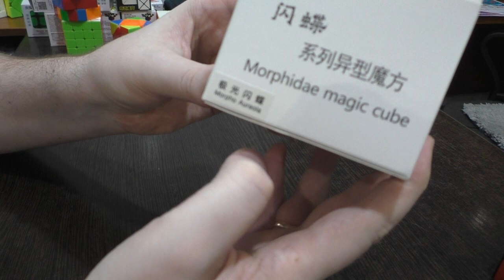Unboxing №170 Morpho Aureola f/s limCube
Morpho Aureola - так называется разновидность бабочек и достаточно новая головоломка от f/s limCube, которая совмещает в себе особенности Clover Cube и Skewb, помимо этого есть дополнительное изменение формы. Головоломка достаточно сложная и, если вы не знакомы с семейством коптеров и скьюбом, то лучше выбрать что-то более простое.